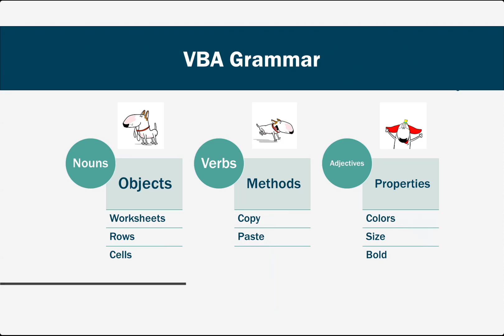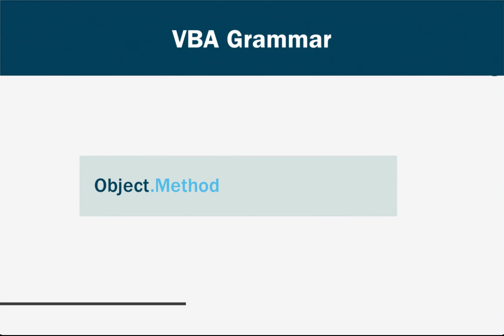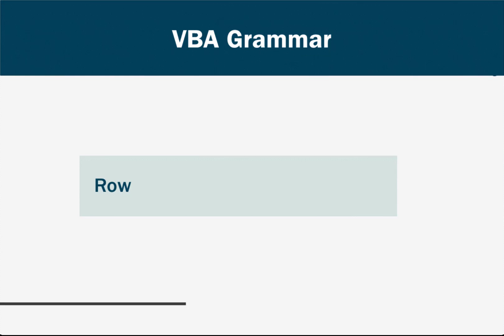VBA as Grammar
VBA Fundamentals: Video 3

Topics:
Nouns = "Objects"
Verbs = "Methods"
Adjectives = "Properties"

Examples:
Row.Copy
Row.RowHeight